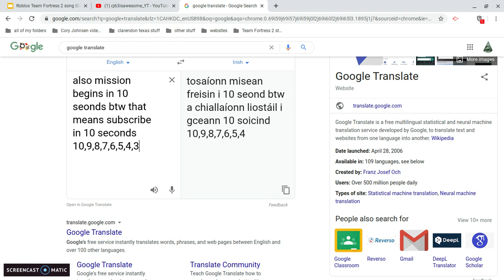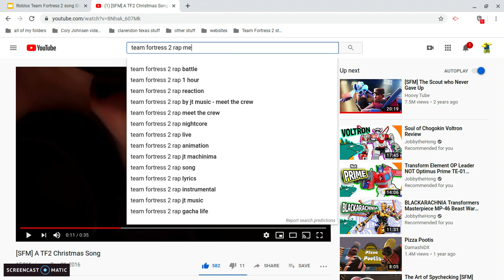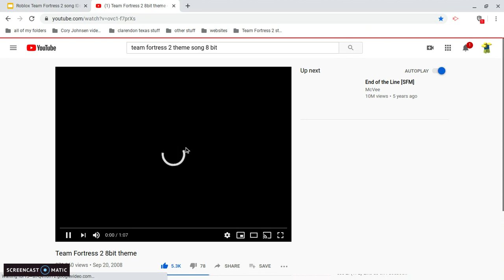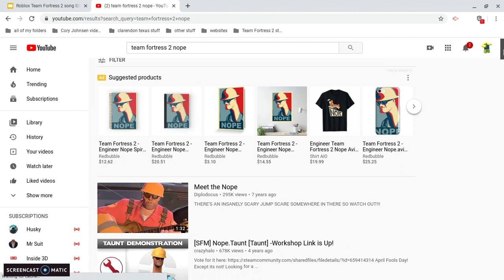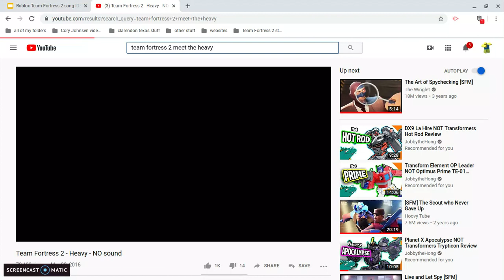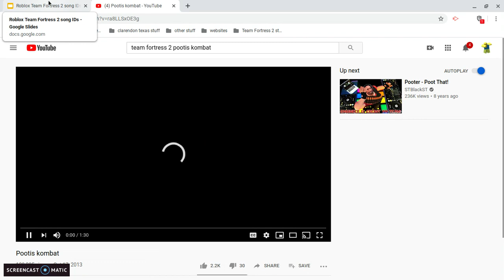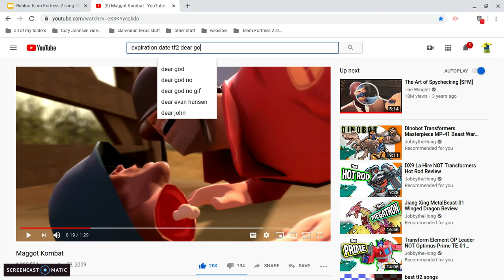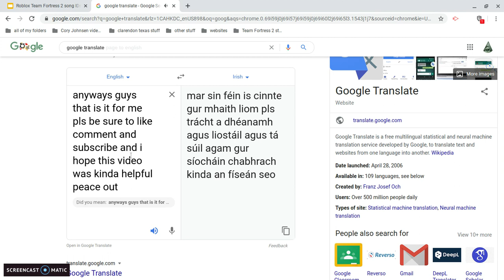TF2 song IDs for Roblox